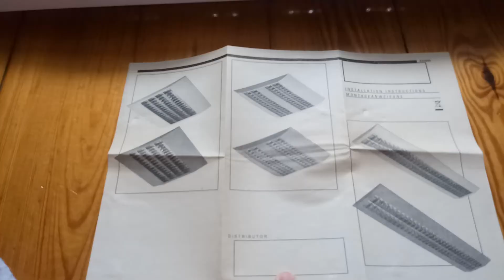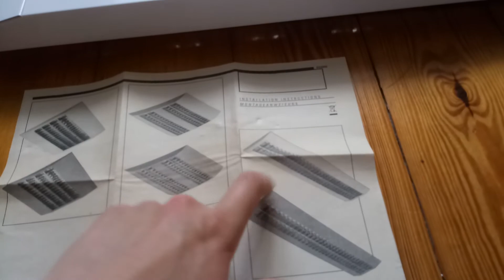Oprawa rastrowa ASN 4x14w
Oprawa posiada statecznik elektroniczny.
Na aukcji wyczytałem że w oprawie można stosować świetlówki LED.